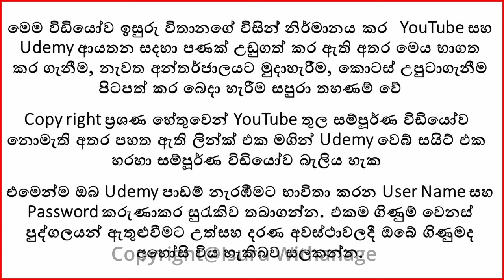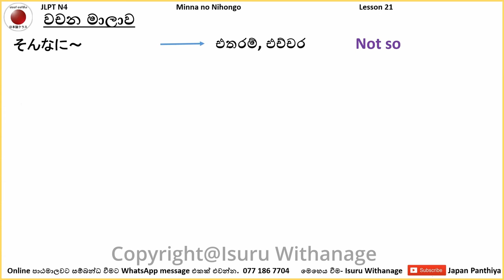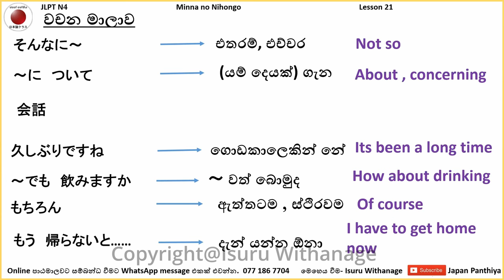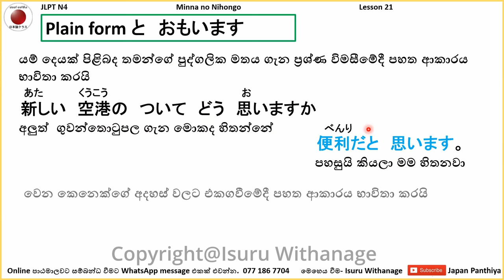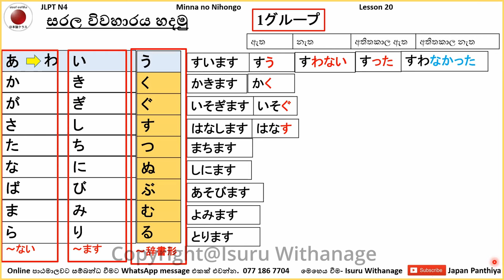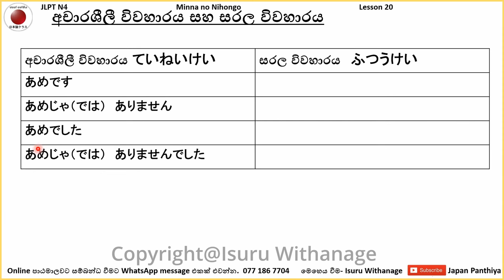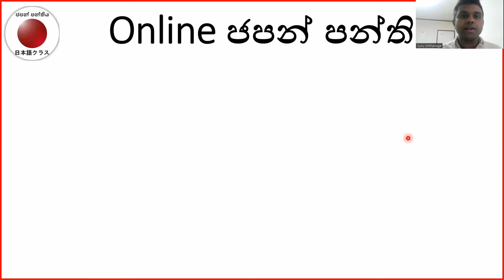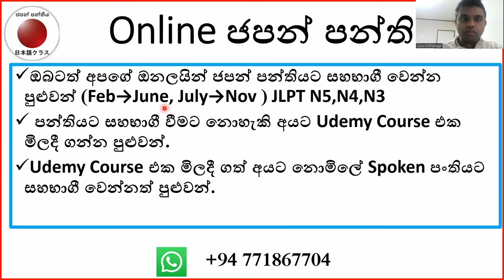06. N4 පාඨමාලව, と思います භාවිතය. |Minna no Nihongo Lesson 21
N5 Online ජපන් පන්තිය
 Minna no Nihongo Lesson 5
මින්නා නො නිහොන්ගෝ තුන්වන පාඩම සම්පූර්ණයෙනම

අපේ ඔන්ලයින් පාඨමාලාවට සම්බන්ධ වීමට කැමති අය පහත අංකයට කෙටි පණිවිඩයක් යොමු කරන්න

ජය වේවා!

අනෙකුත් පාඩම් මාලා  - Other Japanese lessons
Minna no Nihongo Lessons - මින්නා නො නිහොන්ගො පාඩම්- みんなの日本語レッスン

Kanji Lessons - කන්ජි පාඩම් - 漢字
JLPT -NAT – JLCT - TOPJ

JLPT Past paper discussion - විභාග ප්‍රශ්ණපත්‍ර සාකච්ඡාව

Learn Japanese in Sinhala
සරල සිංහලෙන් ජපන් භාශාව ඉගෙනගමු
シンハラ語で日本語勉強しましょう。

In these lessons, I will explain the basics grammar pattern in the Minna no Nihongo book. By watching these videos, you can easily study Japanese language enjoyably. Please practice with these videos 3 to 4 times by yourself to memories new vocabulary and proper pronunciations.
මෙම මින්නා නො නිහොන්ගො පාඩම් මාලව මගින් ජපන් භාෂාවේ මූලික ව්‍යාකරන සරලව පැහැදිලි කරගත හැකි අතර නැවත නැවත පුහුනුකිරීම මගින් ඔබහට පහසුවෙන් වචන මාලවත් උච්චාරනත් මතක තබා නැනීමට හැකිය

Keywords -
Minna no Nihongo Lessons, Learn the Japanese language in Sinhala language,
Japanese Classes in Sri Lanka, JLPT class, JLPT n5 listening, JLPT n5 listening,